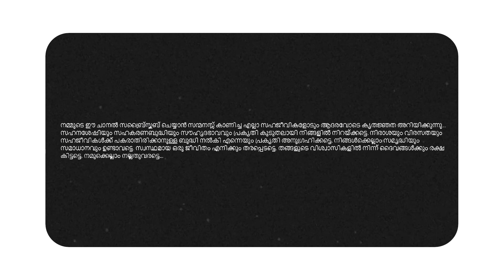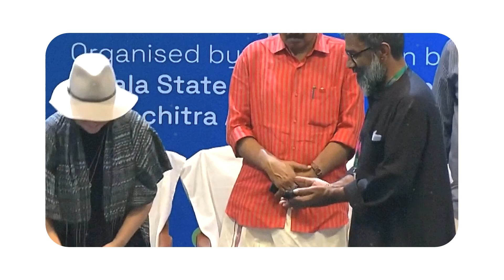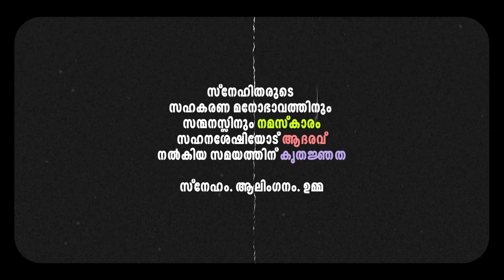തിരുമുടിക്കെട്ടും വരാഹരൂപനും | IFFK 2022 | Pongummoodan